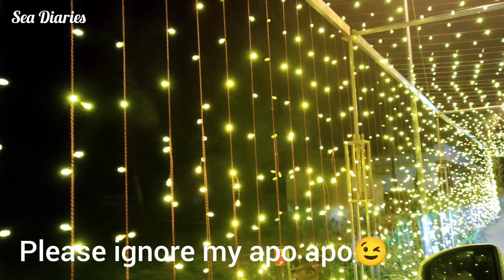A day in my life/ Daily Vlog/ A day in my life video Malayalam